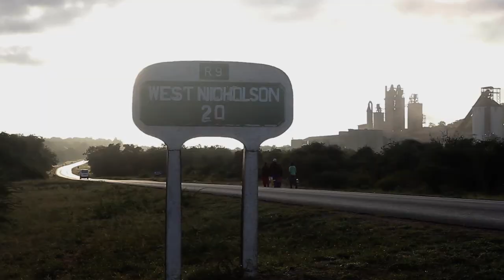Gwanda | Harvesting and Processing of Mopani Caterpillars (Amacimbi) 2018.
Mopani worm collectors in Gwanda District, Matabeleland South, share how they harvest and prepare them for the market.

Video by KB Mpofu, for the ILO.